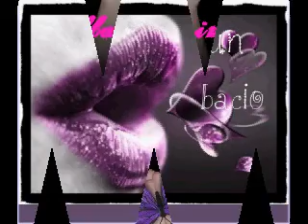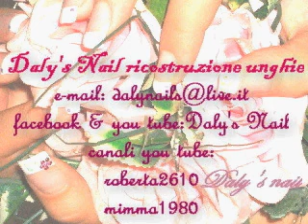Butterflies in the night by Daly's Nail